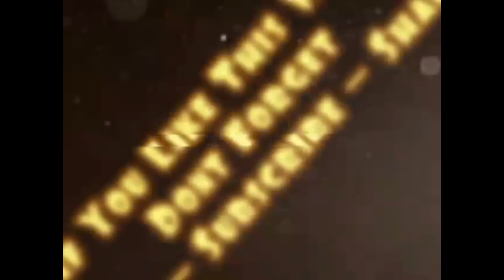Hill Climb Racing 2 : Welcome Rally Car - Rally Car Not Fully Upgrade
Lets Play !!!

-New Vehicle : Tractor
-New Cups : Backwater Cup & Cup of City Water
-New Adventure Map
-New Driver Looks
-New Sport Car Looks
-New Tuning Part : Damage Dealing
-New Event Types

v1.22.2
- New season cup: Boggy Road
lucky

v1.22.1
- Seasons Greetings! Christmas has come to Climb Canyon - Celebrate with a cheerful new menu & special festive events
- New looks: Get in the festive mood with Rudolph & jump into your Supercar to deliver your tree in time for Santa!
- Records for all vehicles now shown in adventure mode
- Fixed an issue with refreshing friendly daily & weekly races
- Personal bests done in friendly races handled properly
- Buffed Christmas cheer
- Various bug fixes
patcher

From the Creators of the Original Hill Climb Racing Comes Hill Climb Racing 2! It's Bigger, It's Better And It's Much Much Funner!? Play the Best Free Time Killer Racing Game!

hill climb racing 2 rally car fully upgrade
boss level hill climb racing 2 new vehicle

Features:
• 🏆 Events - Compete in Weekly Live Multiplayer Events!
• 🚗 Unlock - Unlock Cars and Choose the Best One for Your Racing Style!
• 🔧 Upgrade - Improve the Performance of the Cars You Compete With!
• 🔧 Tune - Choose & Upgrade 14+ Unique Tuning Parts!
• 🎩 Customize - Create Cool Characters and Awesome Cars!
• ⛰️ Explore - Race in Various Environments: on Dirt, Asphalt, Snow and more!
• 👍 Great Graphics - Optimized for high and low resolution devices
• 💗 Social - Challenge your friends to show off your driving skills!
• 🏆 Compete - Climb the Leaderboards, Win Races and Become the Best!
hill climb racing 2 jeep vs super jeep ninja

Kill Time Racing with Awesome Cars Hill Climb Racing 2 : The Original Jeep, Motocross, Supercar and 13 more!